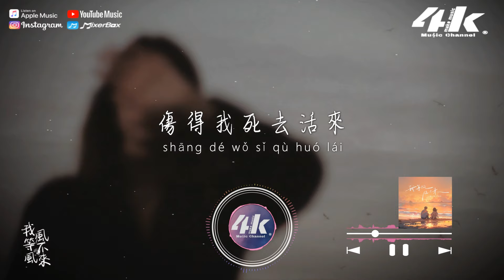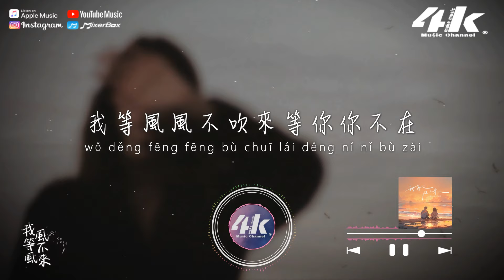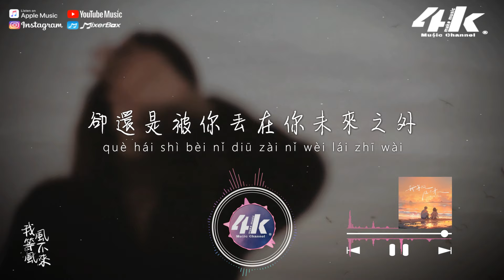陳小滿/盧潤澤 - 我等風風不來『我等風風不吹來等你你不在，我等花花不盛開落空了等待。』【高音質|動態歌詞Lyrics】♫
►4KMusicMake◀

我等風風不吹來等你你不在
我等花花不盛開落空了等待
我為你痛到難捱卑微到塵埃
卻還是被你丟在你未來之外

海的盡頭 或許有另一片海
愛的盡頭 細節寫滿了不愛
你的關懷 後來變質成傷害
傷得我死去活來

我以為放低姿態 你可以悔改
你卻順勢退回了人海

傷得我死去活來

/音樂製作/
演唱 : 陳小滿/盧潤澤
作詞 : 未子夫 作曲 : 景淮川
編曲 : 果凍 和聲 : 甜芋兒
混音 : 波恩 吉他 : 小白
封面設計 : 張兵 制作人 : 李佩霖
統籌 : 小陳/嘉樂 監制 : 小陳
OP/SP : 熱點音域

/影像製作/
場景 : 孤獨
格式 : 1080pHD.60hz
製作 : 4K Music Make
封面設計 : 4K Music Make
Artwork by : betulvargun
00:00 我等風風不來
00:53 ​(Refrain) 我等風風不吹來等你你不在